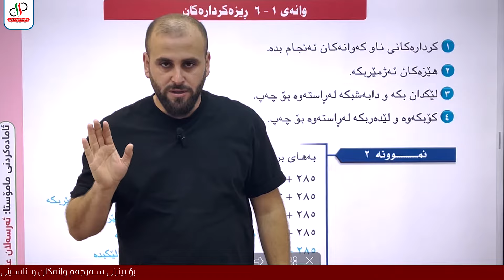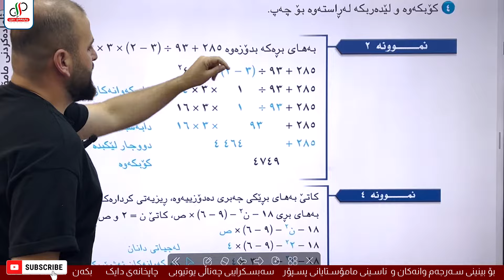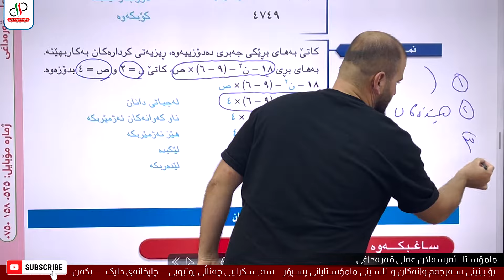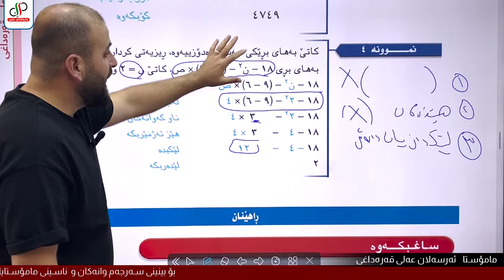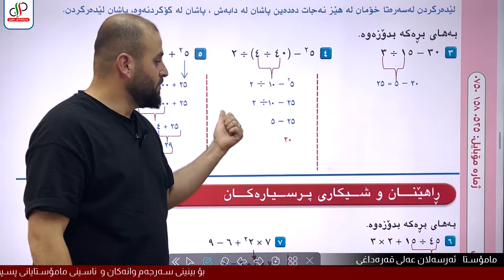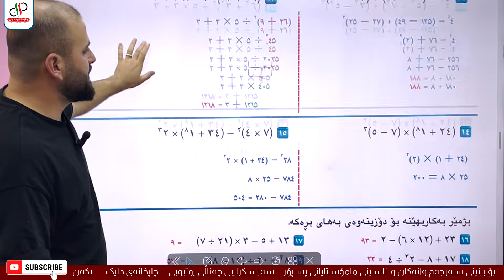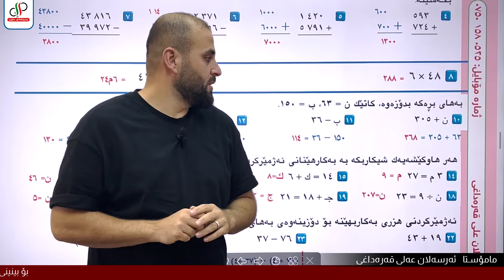بیرکاری ٦ _ وەرزی یەکەم _ بەشی یەکەم _ وانەی شەشەم _ م.ئەرسەلان عەلی